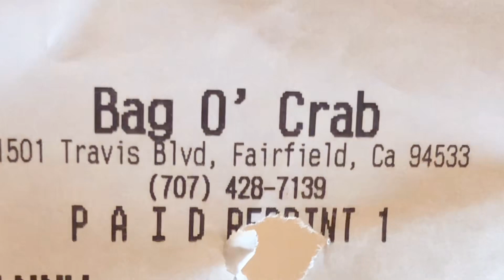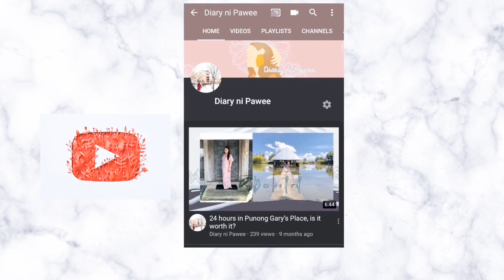Bag O Crab Experience Food Trip | Man VS Food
Hello Family and Friends! Welcome to Diary ni Pawee (extraaaa)

Thank you for visiting my channel, if you are new here. My name is Pawee. Full blooded pinoy, who is living or continuously chasing her California dream. A fur mom 24/7 and a plant whisperer in the morning.

There you go, please to meet you!

I dedicate this video to my partner in crime back home who told me to do this video or to recreate this MUKBANG CRAZE! Little did I know this was derive from Korean word It comes from muk-ja for “eating” and bang-song for “broadcast.” .

Mukbang is usually defined as a live-streamed eating show where the host binge-eats.

To those you enjoy watching people eating like there is no tomorrow haha. This one is for you too :) Hope you enjoy.